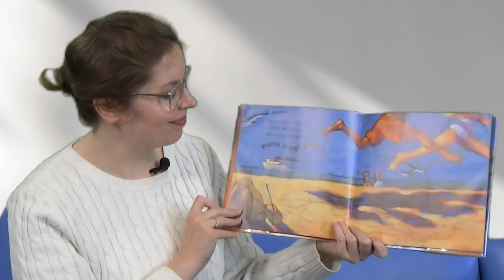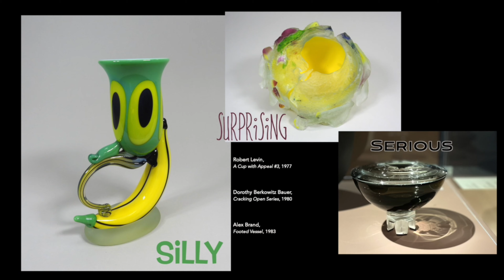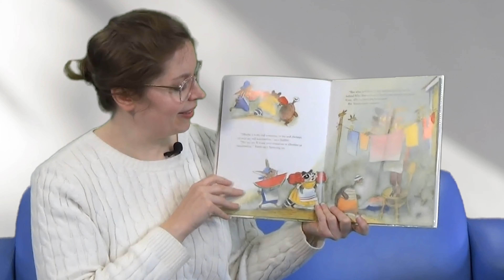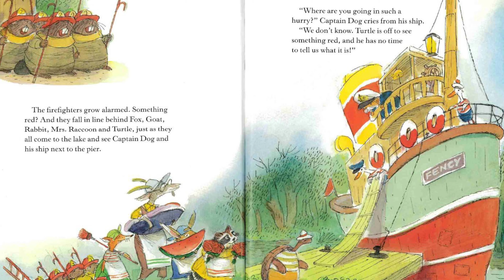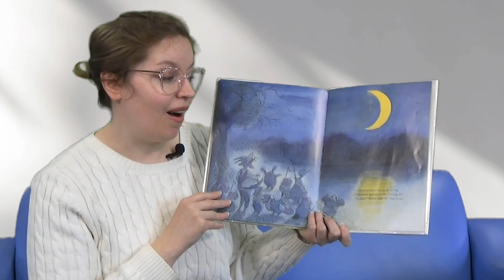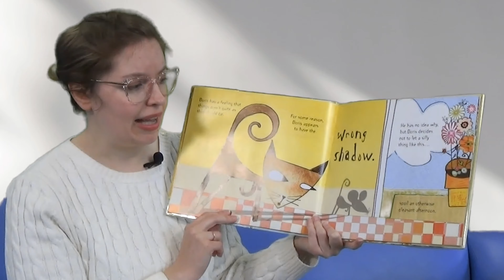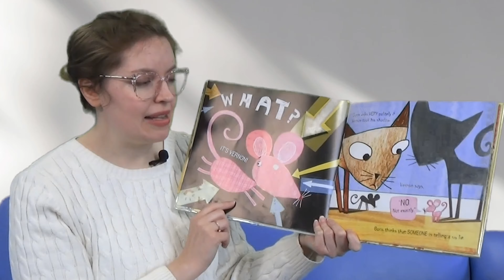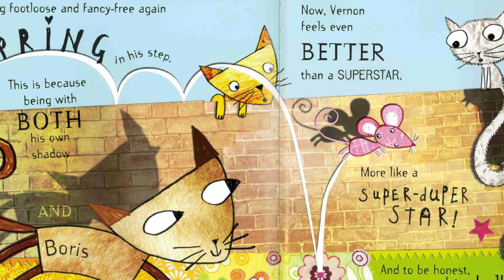Family Story Time - Shadows!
Kids and families can hear cute stories about shadows, learn about the Grab & Go craft for the month of April 2022, and come along on a virtual field trip to the Leigh Yawkey Woodson Art Museum to see the "Art Deco Glass" and "Molten: 30 Years of American Glass" exhibits during this weekly Family Story Time with the Marathon County Public Library!